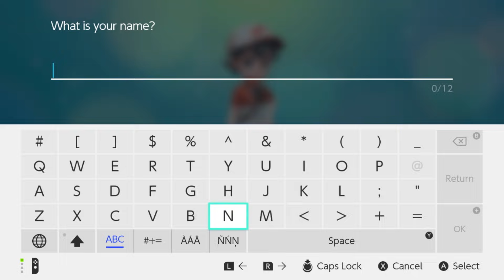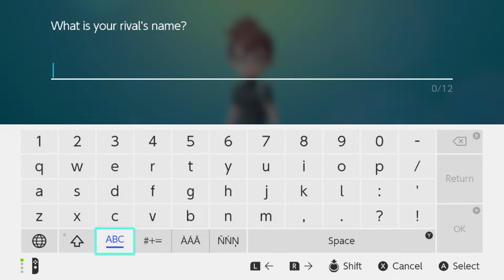POKEMON LET'S GO PIKACHU & EEVEE Walkthrough Gameplay Part 1 - Pallet Town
POKEMON LET'S GO PIKACHU & EEVEE Gameplay Walkthrough Part 1 - Pallet Town (Let's Play Commentary)

POKEMON LET'S GO PIKACHU & EEVEE Walkthrough! Walkthrough and Let's Play Playthrough of POKEMON LET'S GO PIKACHU & EEVEE with Live Gameplay and Commentary in high definition. This POKEMON LET'S GO PIKACHU & EEVEE walkthrough will be completed showcasing every level, mission, boss, and story ending.

Pokémon: Let's Go, Pikachu! and Let's Go, Eevee! are set in the Kanto region and will include the original 151 Pokémon creatures in addition to their respective Mega Evolved forms from Pokémon X and Y & Omega Ruby and Alpha Sapphire, and their Alolan Forms from Sun and Moon. Let's Go, Pikachu! and Let's Go, Eevee! will feature common elements of the main series, such as battling non-player character Pokémon Trainers and Gym Leaders with caught Pokémon creatures.
However, instead of battling them like the traditional battle system of
other major Pokémon role-playing games (RPGs), the catching of Pokémon creatures uses a different mechanic that is based on the mobile spin-off game Pokémon Go where players throw Poké Balls at a wild Pokémon by using the motion controls of the Joy-Con controller. The action can also be performed with a button press when the Joy-Con
controllers are docked to the console in hand-held mode, but this still
requires using the motion controls to aim.

Developer: Game Freak
Publisher: Nintendo, The Pokemon Company
Release: November 16, 2018
Genre: Role-Playing Game
Platforms: Nintendo Switch